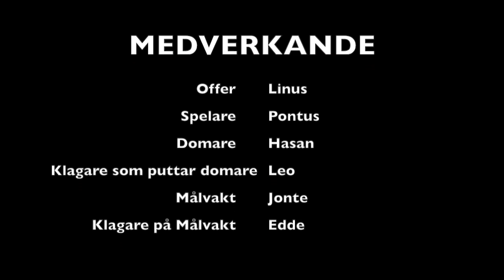En vanlig match i Hedesunda!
Den här videon handlar om En match